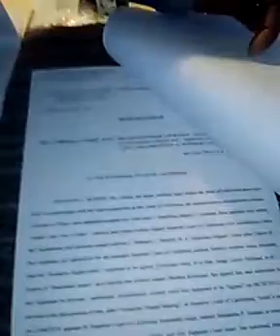SHEETMETAL & ASSOCIATES, DIGEST / BLOG.-; DEFENDANTS, FARMERS INSURANCE #3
Here Mr. Murphy, CEO. of the legal advisory and document company, SHEETMETAL & ASSOCIATES does intend on Friday night, his after hours, at leisure, attend his duty towards the public jurisdiction relevant, and as for would attend his distinct U.S. military service, and obligations thereof with active duty, and other, in mind, activate this #3 video, harsh attends to "Farmers Insurance"_and for theirs, supposed already filed case complaint; Interrupted by Superior Courts of California, Mr. Murphy attacks insubordinate, there / their justice.